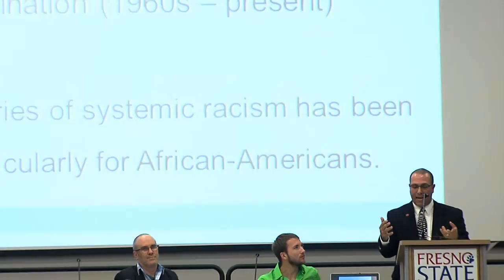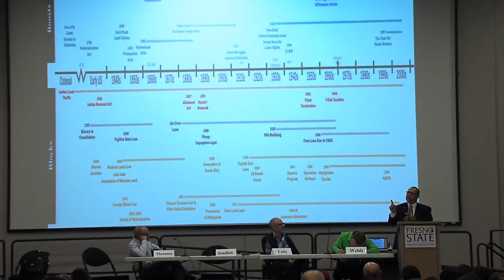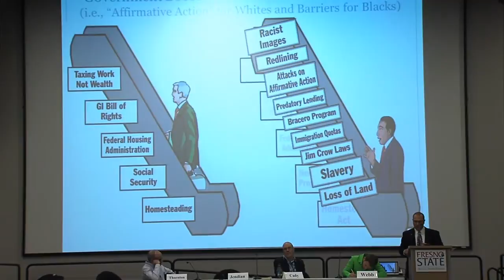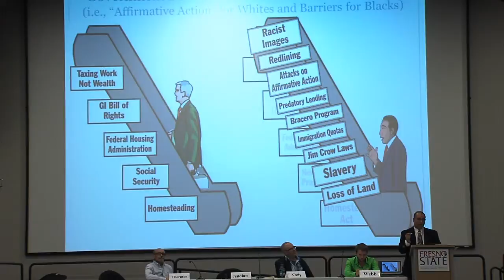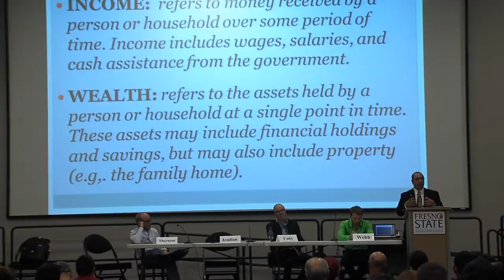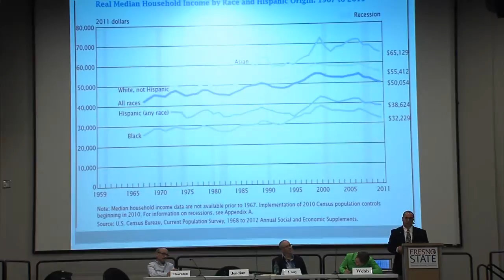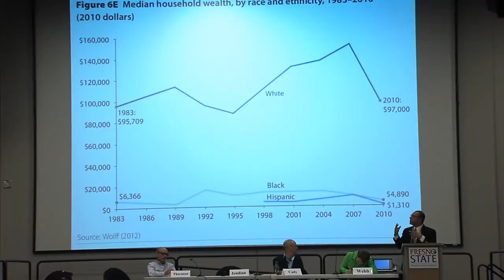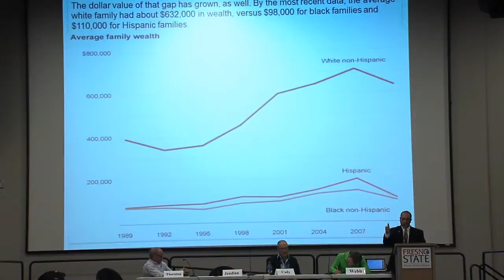Affirmative Action part 2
Matthew Jendian
Daniel Cady
Bruce Thornton

Do you think you know what affirmative action is—or whether it can be justified? Join the debate about affirmative action with faculty scholars who will discuss the legal and moral justification of affirmative action programs.

Organized by Travis Webb in coordination with the Student Philosophy Club and Phi Alpha Delta, prelaw fraternity.  Professor Matthew Jendian is from the Department of Sociology, Professor Daniel Cady is from the Department of History, and Professor Bruce Thornton is from the Department of Modern and Classical Languages.